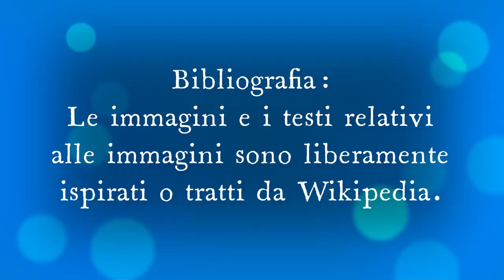Gino domanda a Salvi qual è il colmo di uno squalo